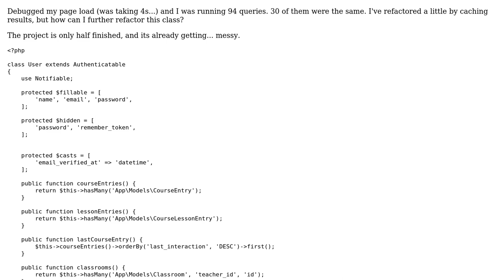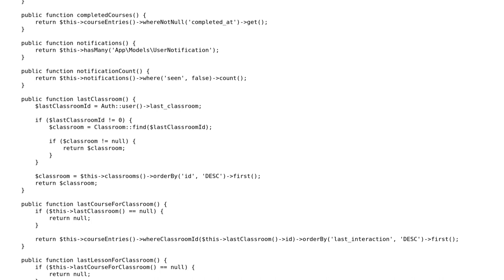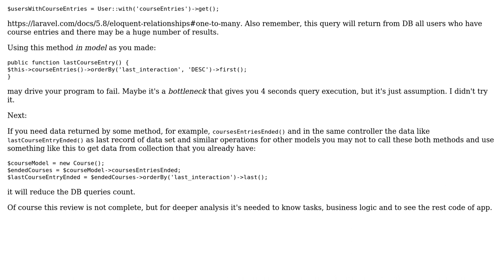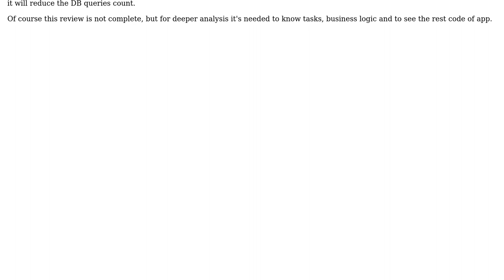Code Review: Laravel executing 100 queries on page load?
With thanks & praise to God, and with thanks to the many people who have made this project possible! | Content (except music & images) licensed under CC BY-SA | Music | Images & others | With thanks to user Vlad user SAM OnELA user Ash Ketchum and the Stack Exchange Network Trademarks are property of their respective owners. You are responsible for your own actions.